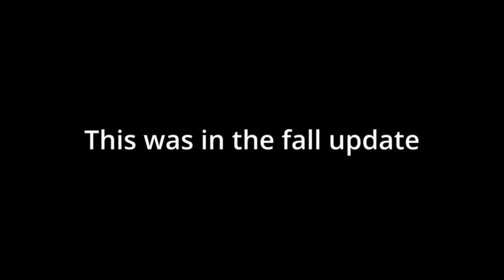FUNKED UP (Gorilla tag montage)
Song FUNKED UP